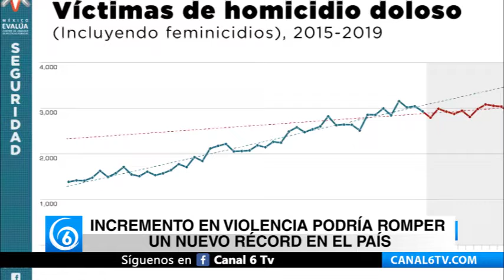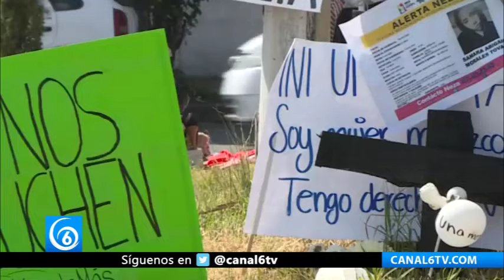Incremento en violencia podría romper un nuevo récord en el país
Nacional | Incremento en violencia podría romper un nuevo récord en el país